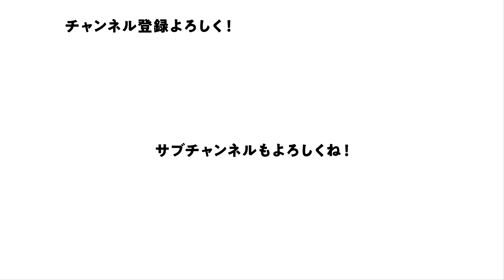今シーズン前半のワースト契約ランキングTOP10【NBA】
🏀PICK UP🏀
00:00​ OPENING
01:17​ 本編
12:30​ オモコメ